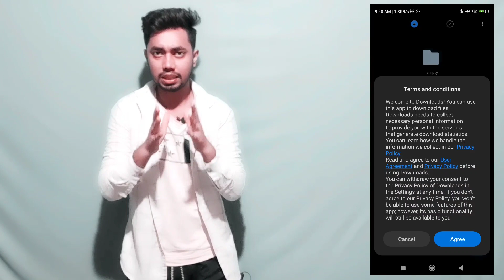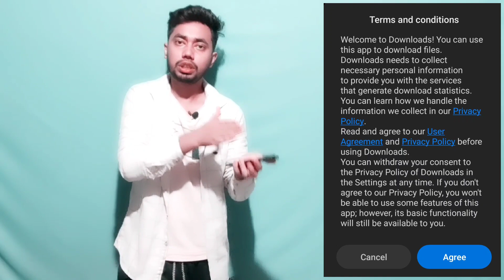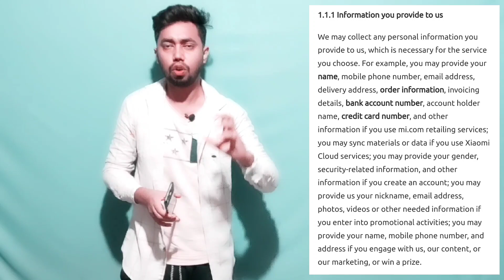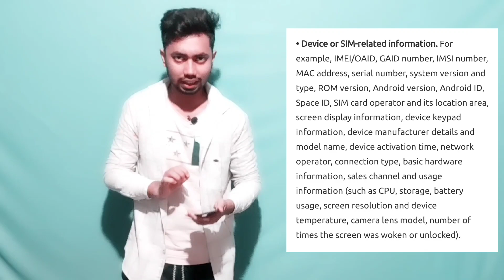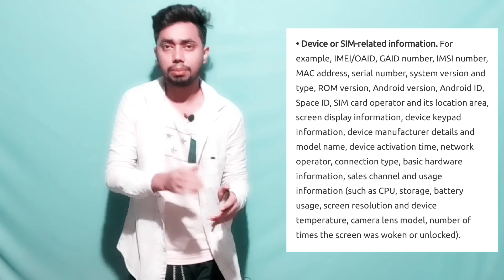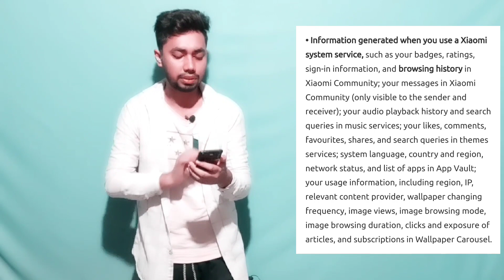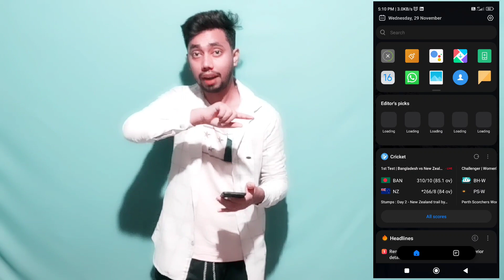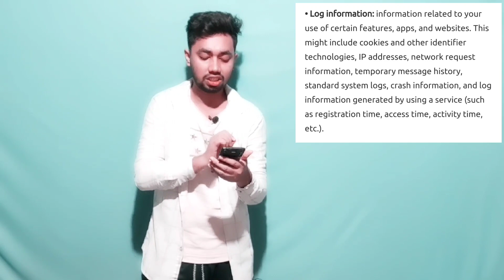XIAOMI's Every App Privacy Policy Will Shock You | MiUI Privacy Policy Explained | Hindi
there's nothing without taking data from you. It's just going wors to worst day by day. I mean how to explain that shi*ness, it's just.

Let's know little bit on this topic, how Xiaomi controls our data. Our photos, videos, files, passwords etc.

I'm going to open the bottle, need yours help also, keep sharing.